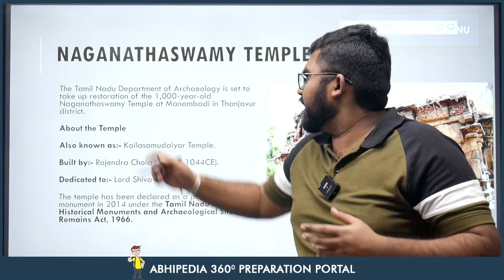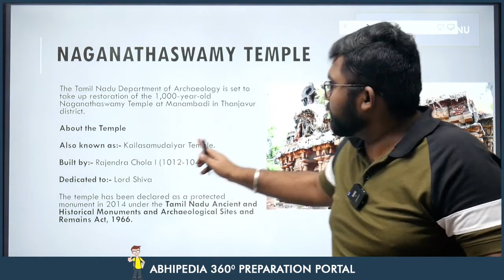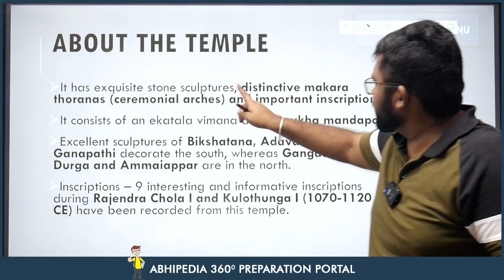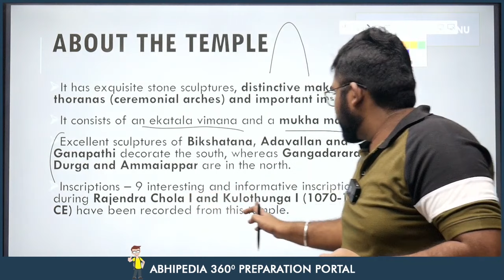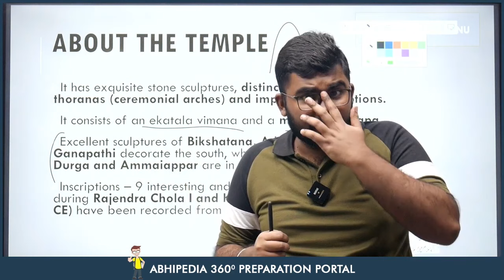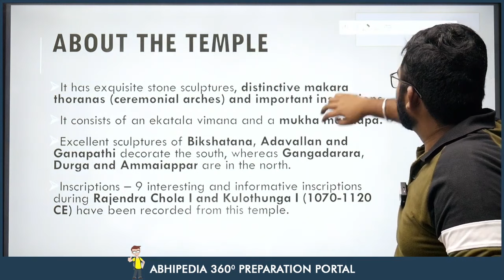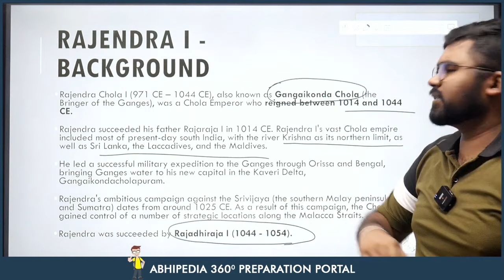To The Point Current Affair | Naganathaswamy Temple | UPSC Current Affair